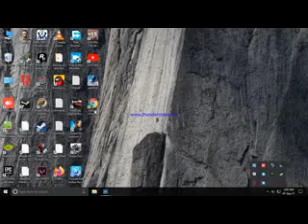madout 2 big city online mission 54